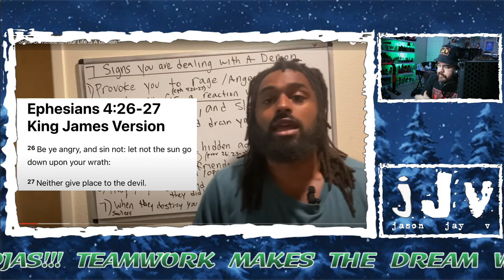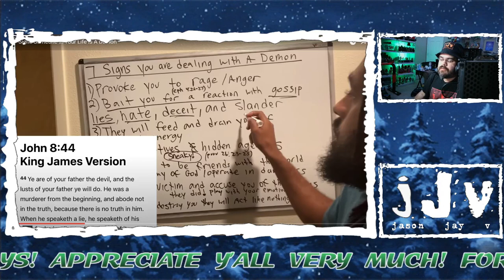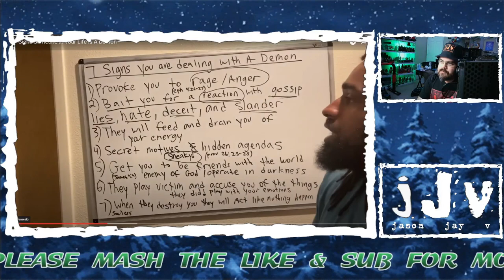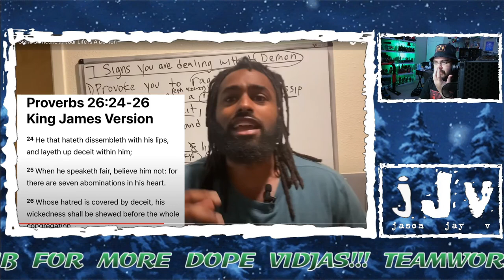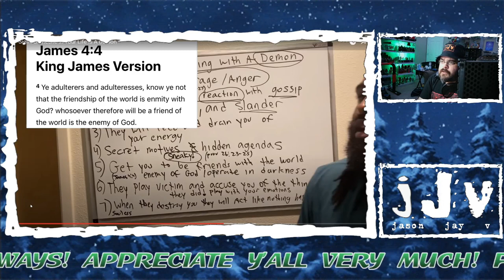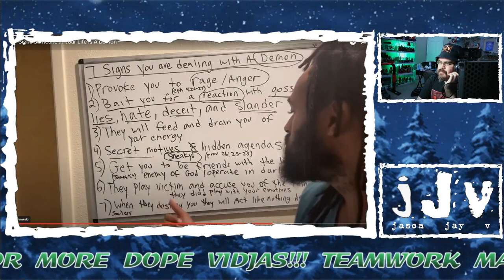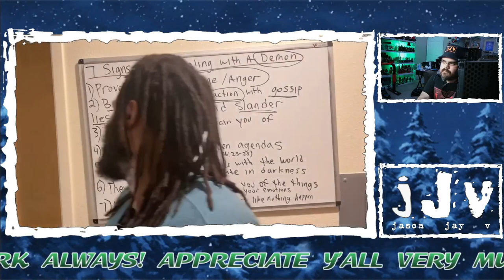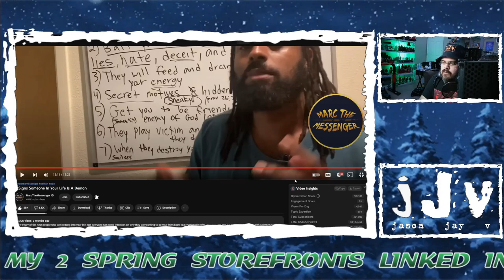MarcTheMessenger - 7 Signs Someone In Your Life Is A Demon | JJV Reviews